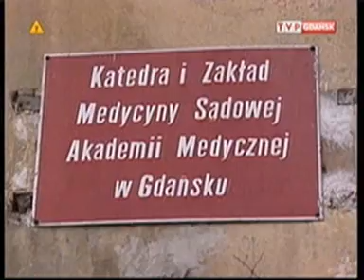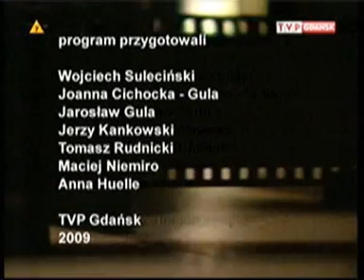Wybuch gazu i zawalenie wieżowca we Wrzeszczu/Explosion of gas in the tower block in Poland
Gdańsk ul. Wojska Polskiego - 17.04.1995 r.

Materiał ściągnięty z TVP Info, a program to z Archiwum TVP Gdańsk.
Od siebie dodam, że znam świadka tamtych wydarzeń, aż do samego zburzenia, które obserwował z budynku zajezdni tramwajowej we Wrzeszczu.